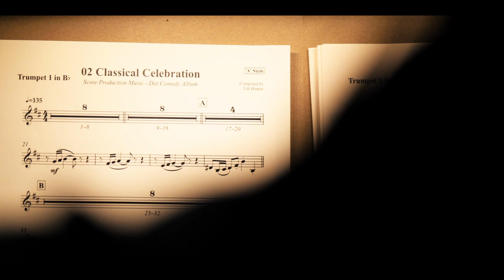Orchestral Antics the Abbey Road Sessions /01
‘Classical Celebration’

Composer / Orchestrator Udi Harpaz vibrant collection of 10 whimsical, slapstick and stately tracks for a comedic, melodramatic journey. Recorded at Abbey Road Studios with a live orchestra conducted by Udi with the recording featuring full stems and multiple alternative versions, all superbly mixed by Andrew Dudmann.